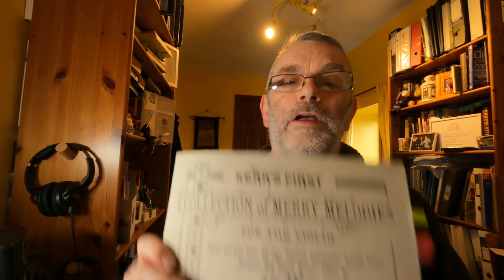Scottish Flute 28 - Kerr's Merry Melodies - Jigs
Using old collections to put sets together